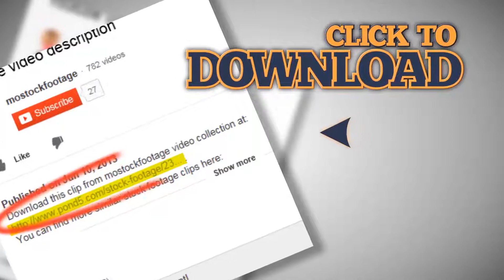Vintage Toyota Landcruiser FJ40 and Soviet Moskvitch 412 retro cars. Stock Footage